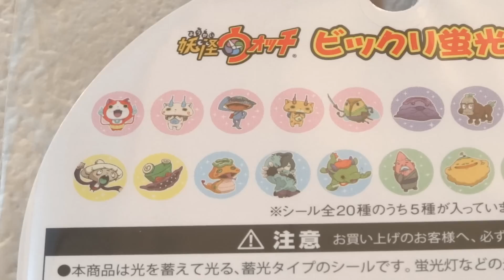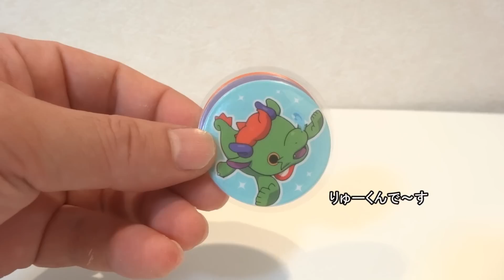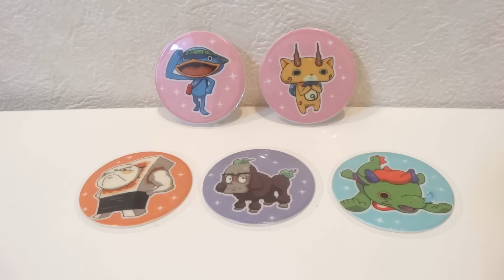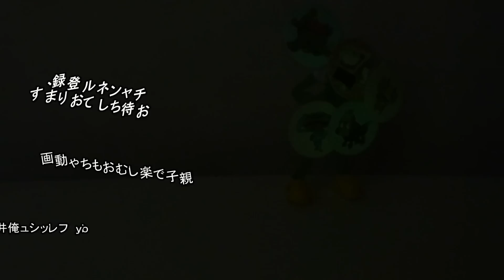妖怪ウォッチ ビックリ蛍光シール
今回は、妖怪ウォッチの光るシール（５枚組）の紹介です。
何が出てくるのでしょうか？
暗くすると、かわいく光りますよー！